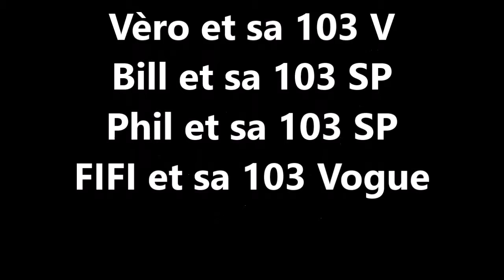les Mobeurs du 51